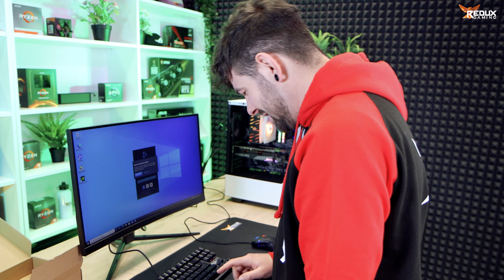€150 Gaming Bundel Review - Genesis Gaming Gear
Tijd om weer eens een paar producten uit ons assortiment te reviewen! Ditmaal nemen we gaming gear van Genesis onder de loep. Voor een budget van €150 hebben we een muis, toetsenbord en headset geselecteerd.